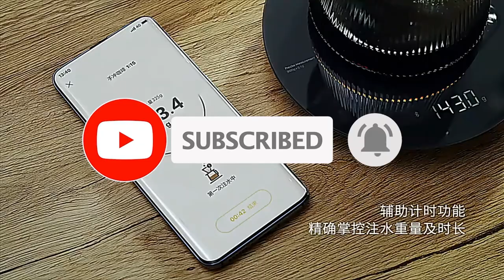Xiaomi HOTO Smart Kitchen Scale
🔔 Bell